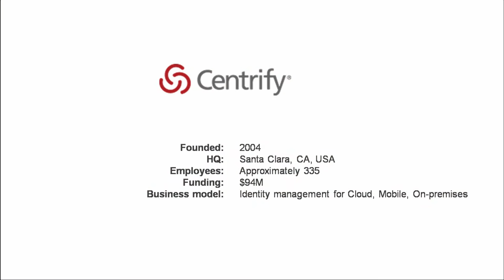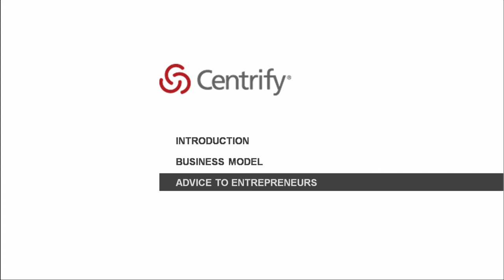Centrify | Interview with its CEO & Co-Founder - Tom Kemp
Read the complete interview transcript of the interview with the co-founder of Centrify

In Santa Clara (CA), we meet CEO and Co-Founder of Centrify, Tom Kemp. Tom talks about his story how he came up with the idea and founded Centrify, how the current business model works, as well as he provides some advice for young entrepreneurs.